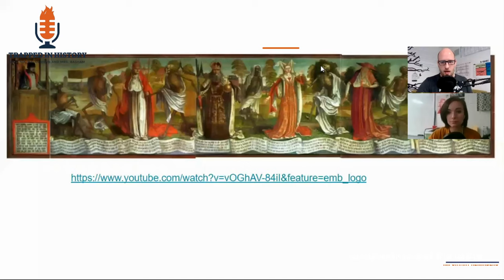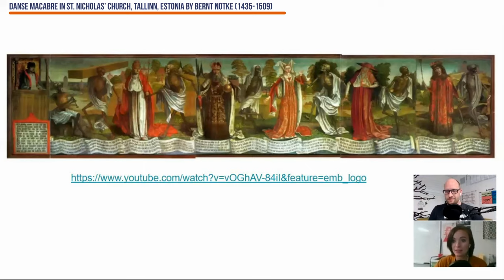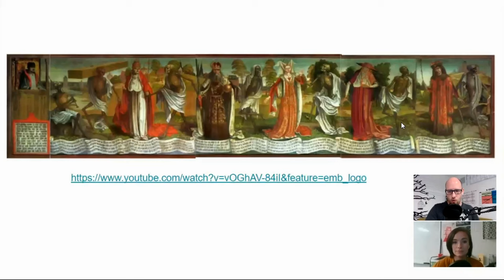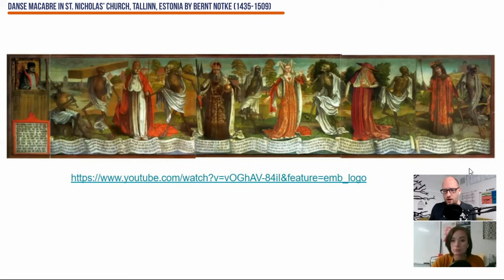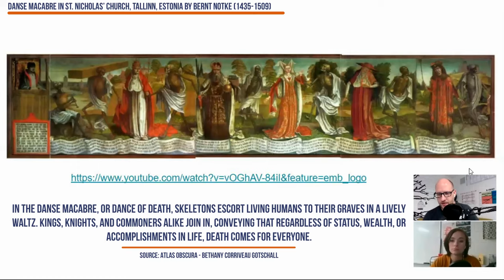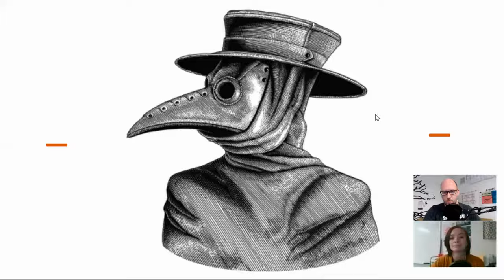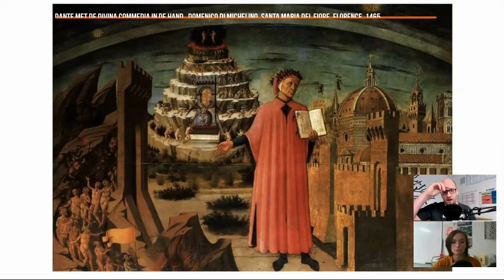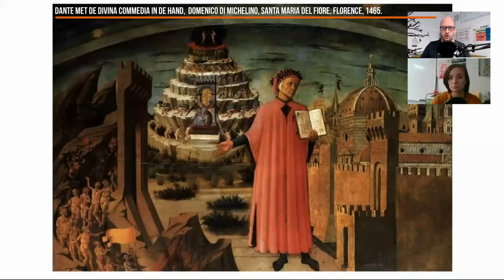Ep. 5 Introduction to the Middle Ages (Part 2)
In Episode 5 we discussed:

- Looking Back and Looking Ahead
- Context
- The Black Death (The Bubonic Plague)
- This unit foreshadows our first major unit of the year (Renaissance)

This is a podcast with two teachers attempting to provide an exciting form of education for our students. Both of us are highly influenced by the Socratic Method, discussion/debate techniques, and promoting logical, rational thinking in social studies. Our goal is to make our students think and to prepare them for their lives after high school.

This is a podcast that will help our World Civilization and AP European History classes at Logan County High School.

Robert Malcomson (10th Grade World Civilization and AP European History.

Maegann Basham (10th Grade World Civilization)

Trapped in History

School:
Logan County High School
Russellville, KY